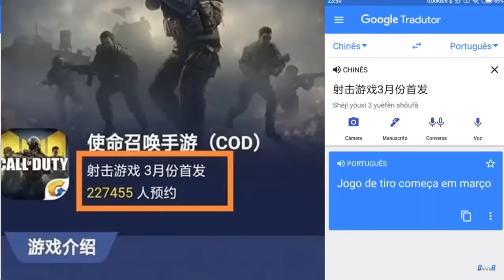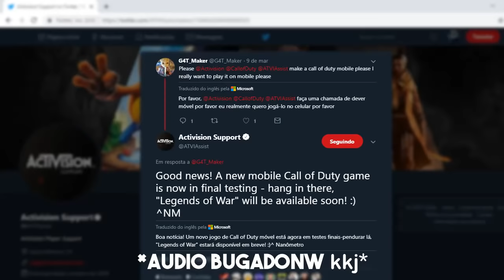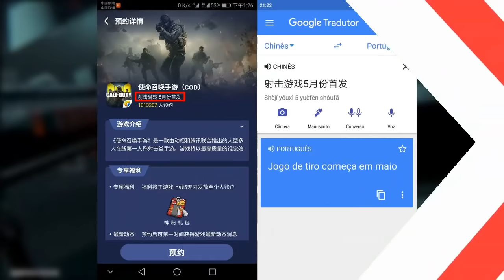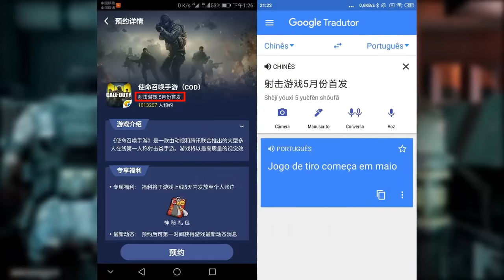CONFIRMADO!! COD MOBILE ESTÁ CHEGANDO E ESTÁ NOS TESTES FINAIS!!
Segue lá